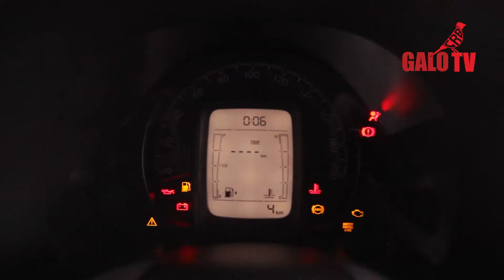CRB sorteará carro, dia 23 de dezembro, para os sócios-torcedores